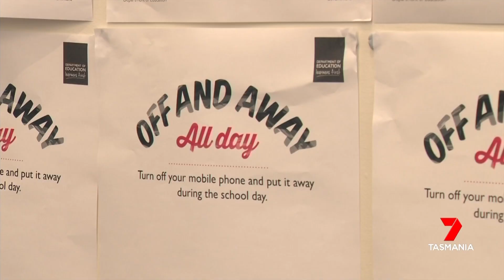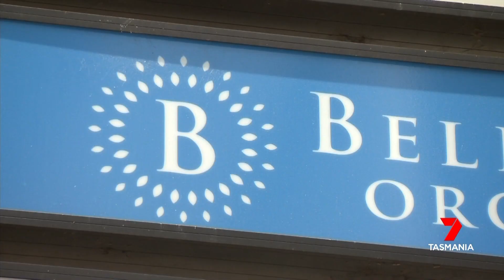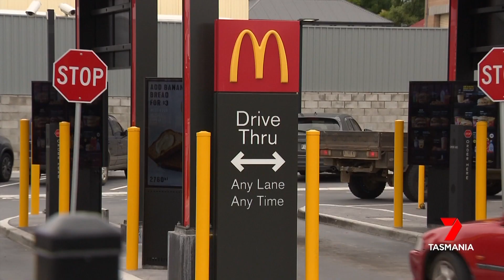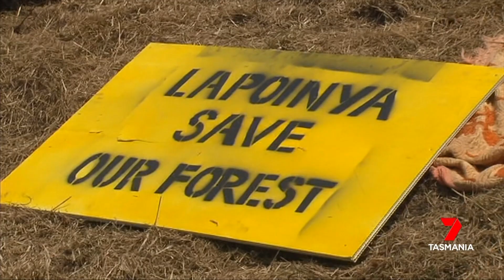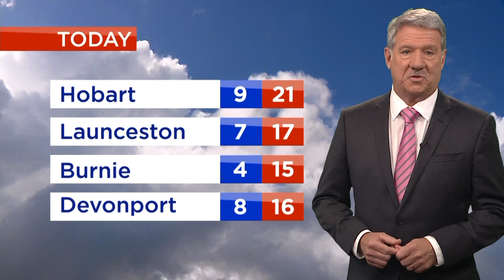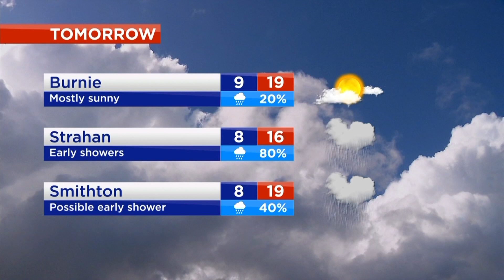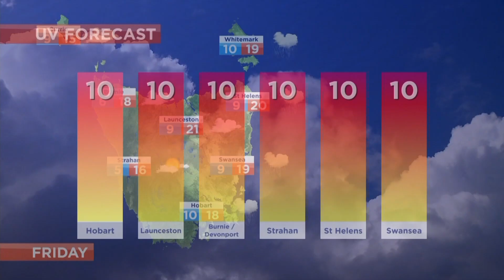Nightly News - Wednesday 27th November 2019